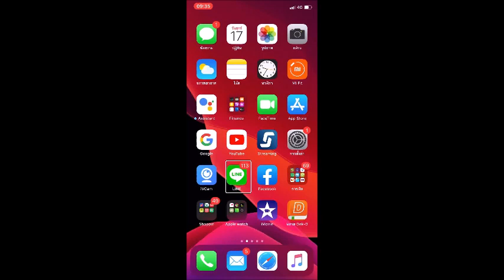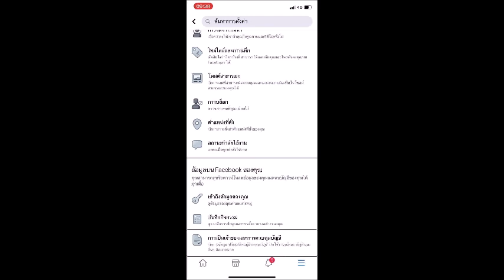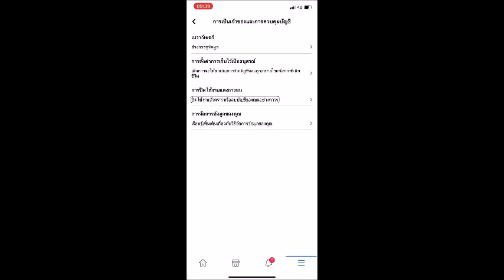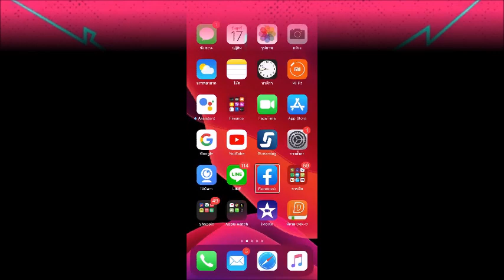ลบบัญชี Facebook แบบถาวร...ทำแบบนี้ (iOS) : morcom1414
กับคำถามว่าจะลบบัญชี Facebook อย่างไรมาครั้งนี้ก็เลยมาเริ่มลบบนระบบ iOS กันก่อนดีกว่า มาตามกันได้เลยสำหรับคนที่ต้องการลบถาวรจ้า